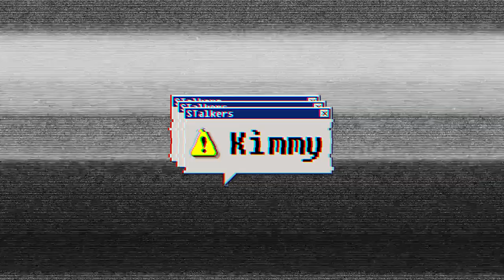겨울 필수템 YOUNG&HIP 후드, 맨투맨, 패딩 리뷰추천 (Feat. Grish) 💚 | 키미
오늘은 그리쉬(GRISH)와 함께 하는데요!!

요즘 다시 캠퍼스 느낌의 로고 플레이 후드 맨투맨 제품들이 눈에 띄더라구요!
제품의 퀄리티 (기모 안감, 면, 마감처리) 뿐만 아니라,
제 기준 상콤한 컬러 배색 로고 플레이가 너무 좋았습니다.

제 영상에 소개 되었던 제품들 링크 달아드려요!💚

(1) 그리쉬 시그니처 크루넥 (라벤더, 버건디, 블랙, 네이비 etc)

(3) 그리쉬 오리지널 크루넥 (피그먼트 그레이)

이벤트는 총 20분께 쏴드리니까요! 많은 참여 부탁드려요!
(이메일 주소 혹은 인스타 아이디 남겨주셔야 합니다)
자 그럼 저는 다음 개인영상으로 찾아뵐게요!💚